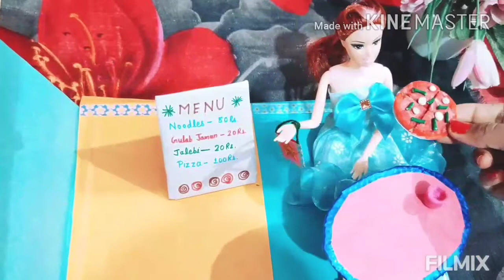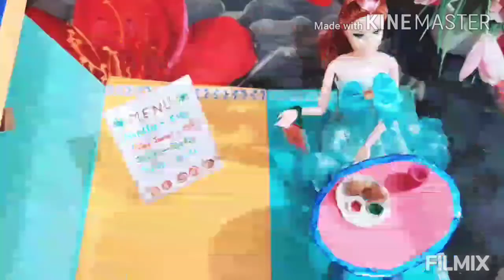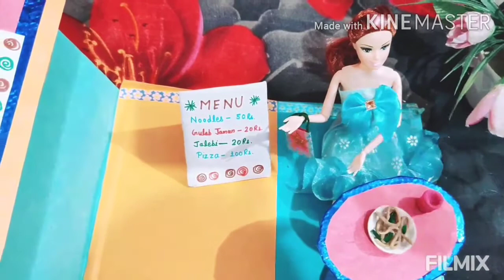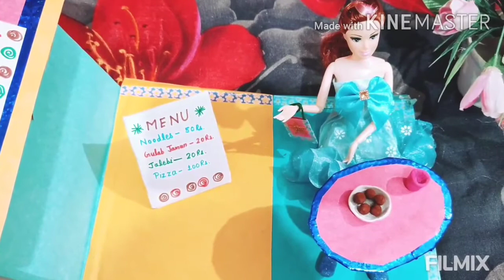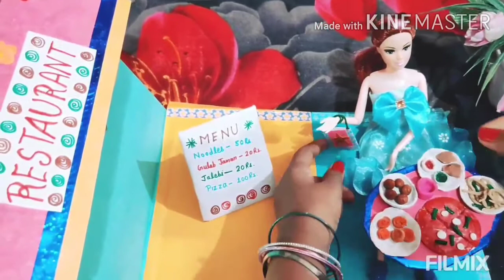DIY Doll's Restaurant/ Miniature Doll Food❤️😍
Doll in a restaurant 😍